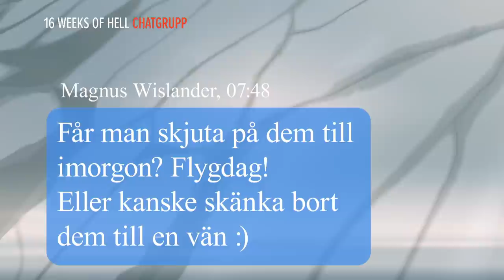Den stora hälsoresan | Sofia Wistams belöningssystem består mestadels av semlor | discovery+ Sverige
I vår är det dags för sex nya folkkära svenskar att att ge sig ut på sitt livs största hälsoutmaning på discovery+. I andra säsongen av discovery+ originalet Den stora hälsoresan kommer Kalle Moraeus, Marika Karlsson, Sofia Wistam, Patrick Ekwall, Victor Frisk och Magnus Wislander med hjälp av det omtalade träningsprogrammet 16 weeks of hell genomgå ett stenhårt träningsprogram med en strikt diet. Det blir stora och känslosamma livsomställningar, skratt, tårar och oerhört mycket svett. Målet: ett starkare, friskare och mer hälsosamt liv.